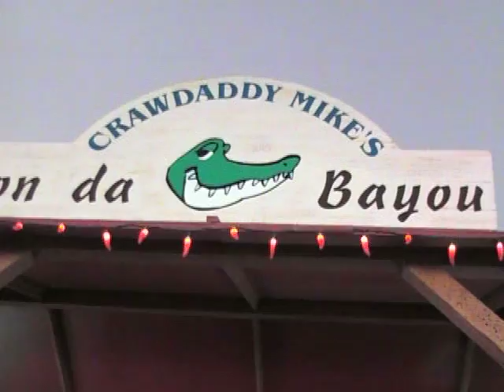Jitterbug Swing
Guitarist William Lee Ellis and Washboardist Larry Nager play the Bukka White classic at Cincinnati's ATP tennis tournament.